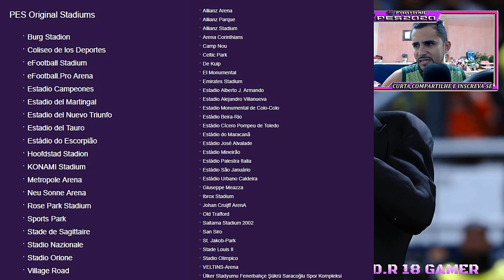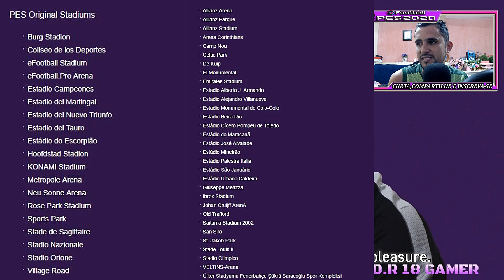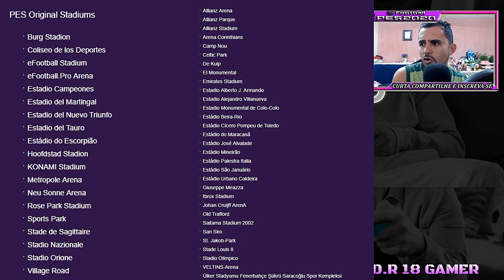SURPREENDENTE 50 ESTADIOS CONFIRMADOS NO PES 2020 VEJAM QUAIS SÃO ESSES ESTADIOS - E VEM MAIS POR AI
Fala galera no nosso video de hoje vamos mostrar pra vcs todos os 50 estadios que foram confirmados pela konami no eFootballPes2020,a konami esta de parabens esse pes 2020 tem tudo para ser o melhor pes de todos os tempos so depende da konami,se gostarem deixem aquele like maroto,compartilhe o video e se inscrevam em nosso humilde canal tmj sempre